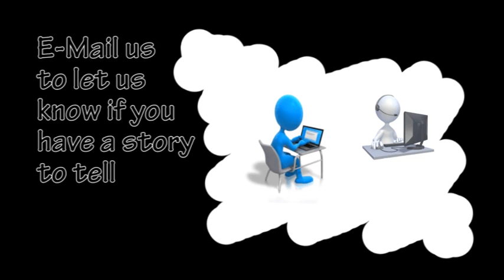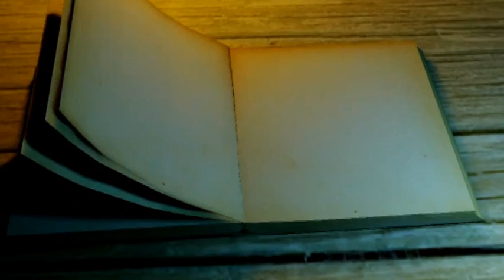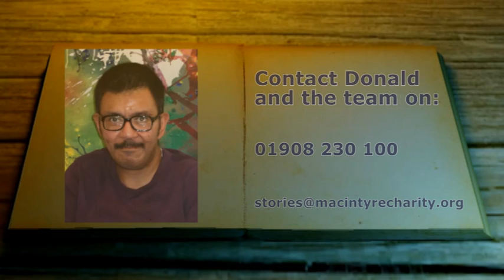MacIntyre Stories: About MacIntyre Stories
This short video introduces MacIntyre Stories and explains how people can get involved in sharing their stories.